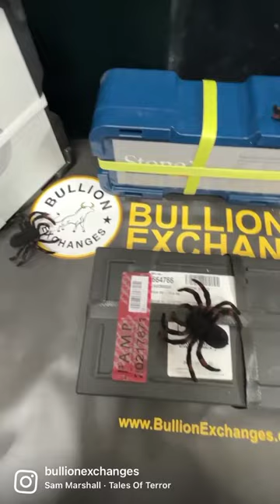👻 inflation Protection Monsters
Things are spooky out there! (I.e. the economy 🧟‍♂️) Make sure you get some nice monsters to protect you! Wishing everyone a safe and happy Halloween 🎃 from Bullion Exchanges 👻